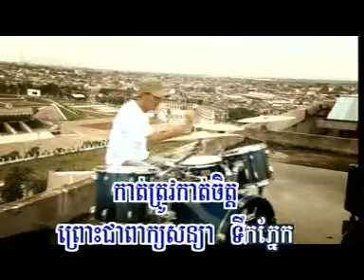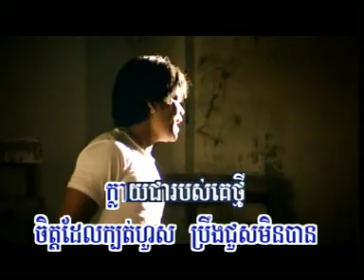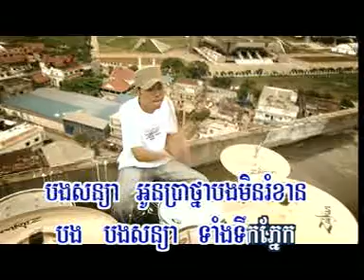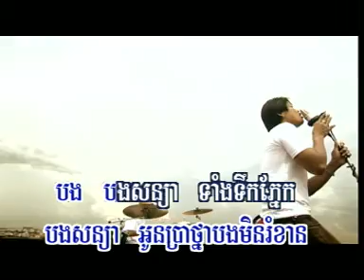Preap Sovath | Kbot Huos Tov Hery - HM VCD vol 55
by KhmerSong